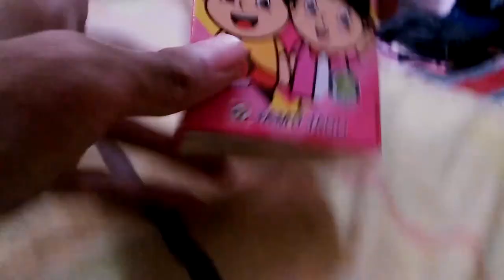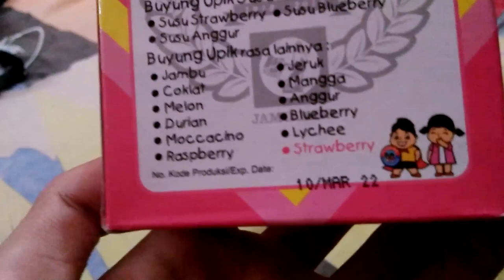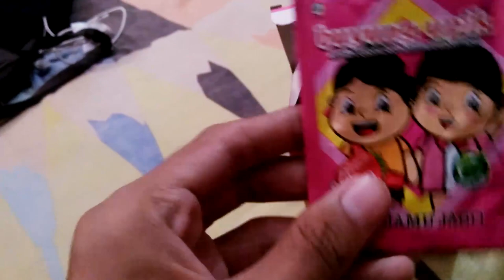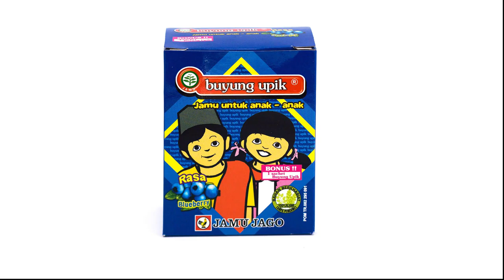RIVIEW BUYUNG UPIK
Jamu Buyung Upik adalah jamu anak-anak yang mengandung berbagai rasa buah yang aman dikonsumsi. Selain rasanya yang enak dan disukai anak-anak, jamu ini juga berkhasiat untuk memelihara daya tahan tubuh anak, memperbaiki nafsu makan & secara tradisional digunakan pada penderita cacingan.

Berdirinya sejak tahun 1918 - Sekarang